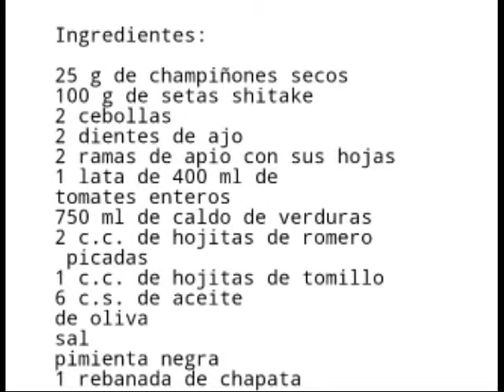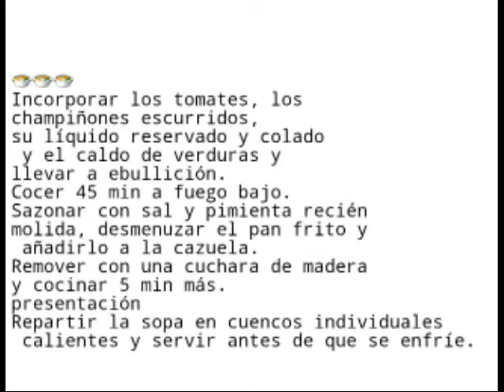Video receta. SOPA DE SETAS CON TOMATE 🍅🍅